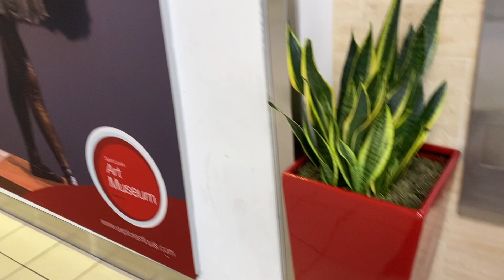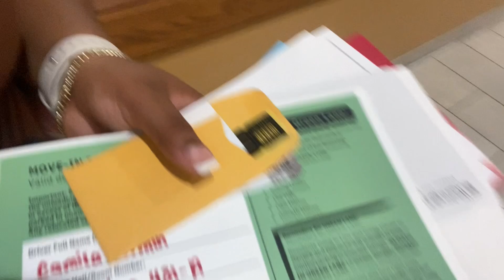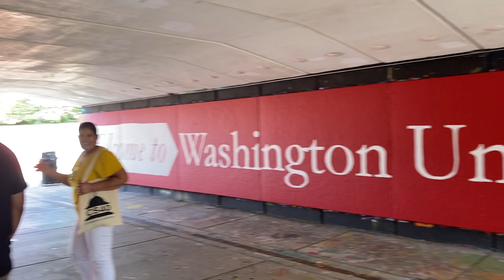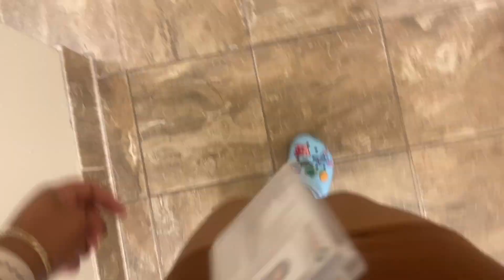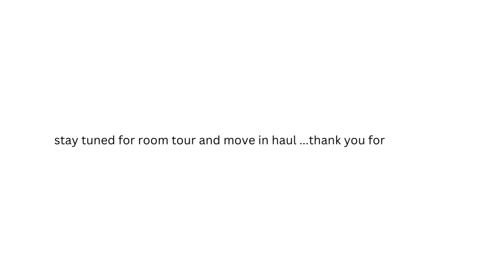WASHU FRESHMAN MOVE IN VLOG |DORM REVEAL|TRAVEL VLOG|​⁠ @WashUSTL 1Dorms in the country Camilaaa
hii :)

Please let me know what type of content you want during this summer ;0000

I loved how this video turned out definitely more vlog based rather than a how to but I hope you enjoy:))

My info:
myspam Tiktok(shhhh, exclusive content :)): @cami.privateroom

Do not fear is written in the Bible 365 times.

Currently trying to post weekly sooo.. Motivate me w/ support :)

What I CURRENTLY to Edit: imovie (for now :)
What I used for Thumbnail: Canva